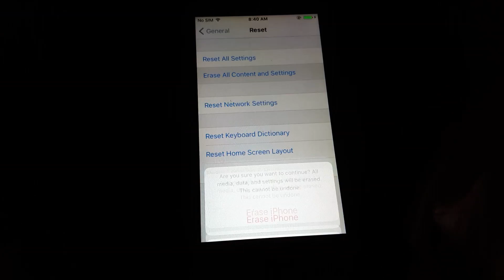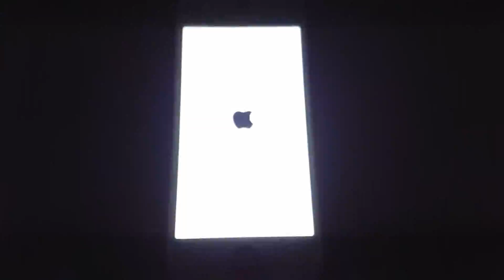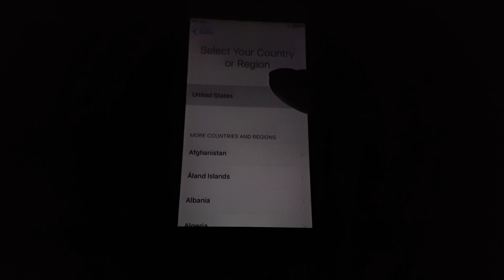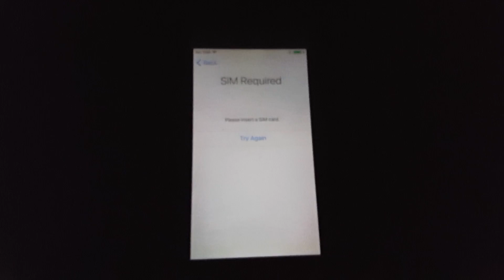How to reset your iPhone to factory defult completely